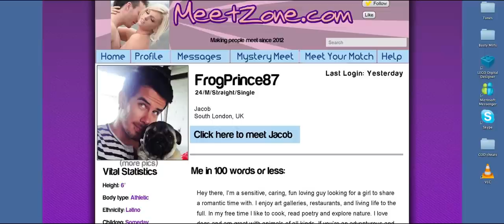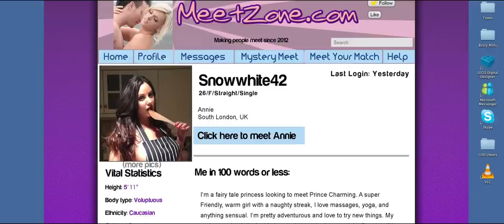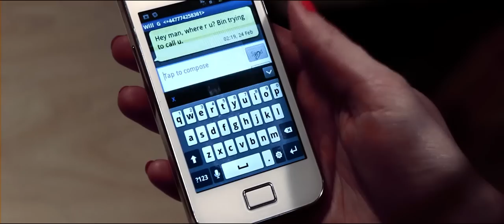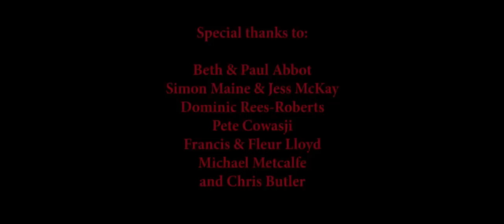Dinner With Annie (HD short film)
Jacob is a twentysomething would-be ladykiller and faux dog-lover who thinks his luck is in when he meets the voluptuous Annie on internet dating site Meetzone.com. Scoring a second date of dinner at her house, Jacob is hoping to seal the deal with his naivly crafted, truth-bending charm offensive. Little does he know that he is not the only one to have lied on his profile in this grotesque urban fairy tale from a bunch of up and coming film makers with a macabre obsession. Shot on the Canon 600D (T3i) over a weekend in March 2013.
Please change youtube settings to HD 1080p.

Starring :
Vincent Kerschbuam as 'Jacob'
Rebecca Lee Berger as 'Annie'
Daniel Bacon as 'Will'
Produced by Wild Lotus Productions